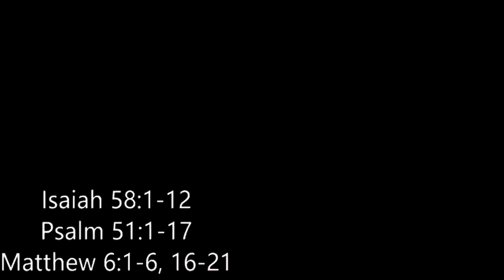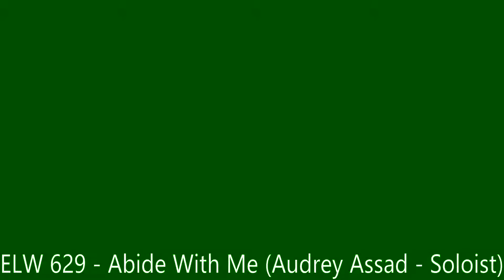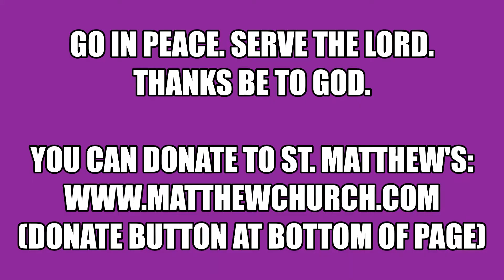02172021 Ash Wednesday Solemn Worship - Saint Matthew's Church Glendale California